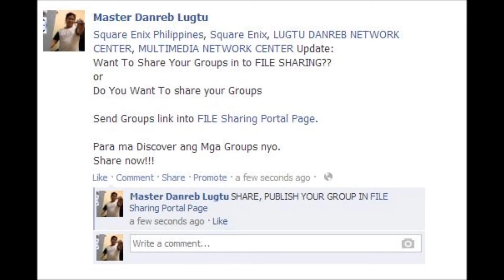WORLDWIDE FILE SHARING